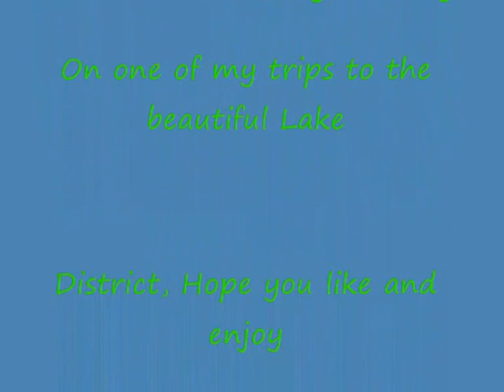Lake District Cumbria , UK Made By Huggie2love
Lake District, Area Outstanding Beauty On one of my trips to the beautiful Lake District is a video I made of  The beautiful Derwentwater in Cumbria
The Lake District Area Outstanding Natural Beauty Every inch was a wonder to behold and the scenery absolutely breathtaking. such lovely countryside and the quaint villoages,pure tranquility.
District, Hope you like and enjoy
░•*♥ warm hugs from my heart and much ԼƠƔЄ (((Hugs))) from Huggie xoxo